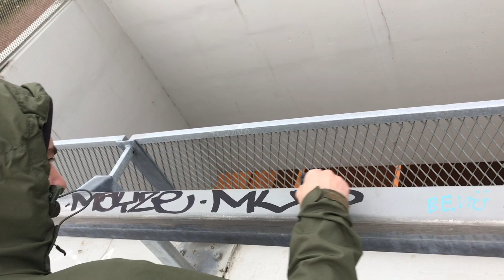Graffiti and street workout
Graffiti bombing with Wekman and Teho! Swimming in cold water. And street workout training